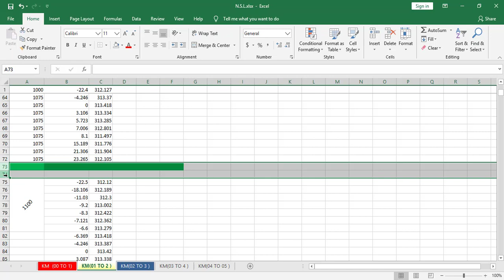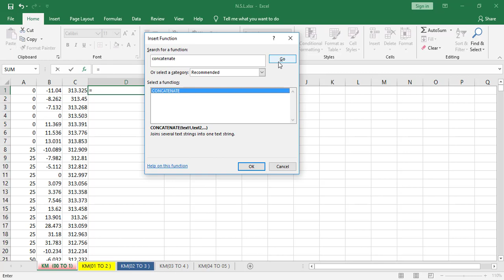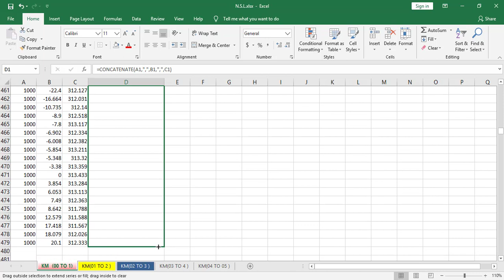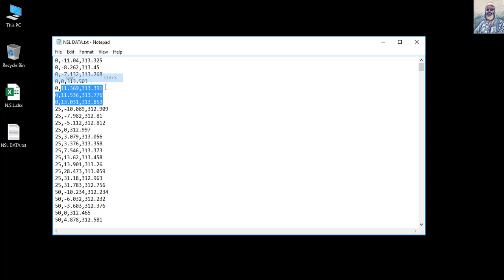How to Create TEXT File from AutoLevel Data|AutoCAD Civil 3D in Hindi and Urdu|PART 10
Download Data File for Practice.

*Learn AutoCAD Civil 3D in Urdu and improve your CV.
*Learn AutoCAD Civil 3D in Hindi and improve your resumes. *You Can learn Advance AutoCAD Civil 3D in Hindi and Urdu.
*To know What is AutoCAD Civil 3D, then stay with us.
*You can learn here that how to use AutoCAD Civil 3D student version.
*In this Tutorial you will learn AutoCAD Civil 3D complete course in Hindi.
*Here is Full Course available of AutoCAD Civil 3D in Urdu.
*If You follow the AutoCAD Civil 3D complete course in Urdu You will expert in this engineering software.
*You watch AutoCAD Civil 3D in Hindi complete course in Hindi, and make your work fast in Civil Engineering field.
*If You are interested in AutoCAD Civil 3D Learning in Urdu, so stay with is.
*All kind of AutoCAD Civil 3D Tutorials in Hindi are available here.
*AutoCAD Civil 3D is an amazing and useful software for Civil Surveyors, Land Surveyors, Quantity Survey, Civil Engineers, and also for Irrigation and Sewerage Work.
*If you watch these tutorials you will be able to easily download the AutoCAD Civil 3D Student Version free for three years.
*AutoCAD Civil 3D in Urdu Complete free Package available in these AutoCAD Civil 3D Tutorials in Urdu.
*AutoCAD Civil 3D in Hindi Complete free Package available in these AutoCAD Civil 3D Tutorials in Hindi. *A best and legal way to Download free AutoCAD Civil 3D Educational Version.
*If you have followed the steps showing in this AutoCAD Civil 3D tutorial you will be able to download the AutoCAD Civil 3D Student version free for 3 years.
*You Can Also Download AutoCAD Civil 3D Trail Version from Autodesk.
*आओ और हमसे जुड़ें ऑटोकैड सिविल 3 डी पूर्ण पाठ्यक्रम के लिए हिंदी में *यह आपके लिए एक विशेष ऑटोकैड सिविल 3 डी ट्यूटोरियल इन हिंदी है।
*आप हमारे साथ रहकर ऑटोकैड सिविल 3 डी फुल कोर्स हिंदी में सीख सकते हैं
*ऑटोकैड सिविल 3 डी को हिंदी में सीखना बहुत आसान है।
*ऑटोकैड सिविल 3 डी पूर्ण ट्यूटोरियल के लिए हिंदी में हमसे जुड़ें, और इस सिविल इंजीनियरिंग सॉफ्टवेयर में विशेषज्ञ बनें।
*Autolevel data file create from excel in hindi
*If you want to learn that how to create text file from excel sheet, watch this video of Autocad Civil 3d Full Course in Urdu.
*How to Import AutoLevel Data in AutoCAD Civil 3D in Urdu.
*How to Import AutoLevel Data from TEXT file to AutoCAD Civil 3D in Hindi.